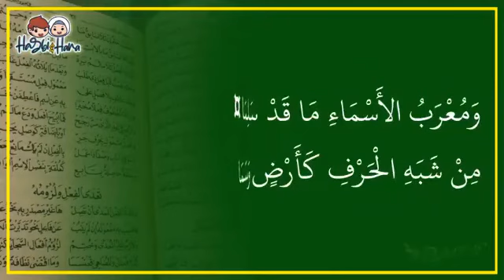NADHOM ALFIYAH IBNU MALIK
Nadhom alfiyah ibnu malik bait 1 - 28